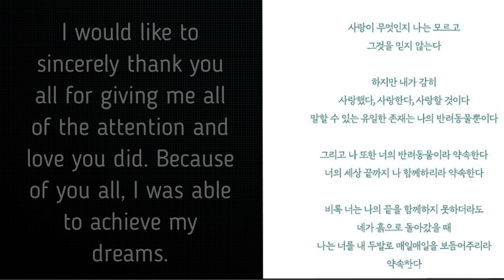BREAKING NEW'S GOO HYE SUN RETIRES FROM THE ENTERTAINMENT INDUSTRY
THIS IS THE TRUE LOVE STORY OF KOREAN STAR

     to be infringed , I assert that such alleged infringement is permissible under U.S.
     and Philippine copyright law. If you believe material have been used in an
     unauthorised manner, please contact the poster.
3. This Video is not associated with any company or products mentioned on the
4. No intention to infringe photos or audio used in this video.